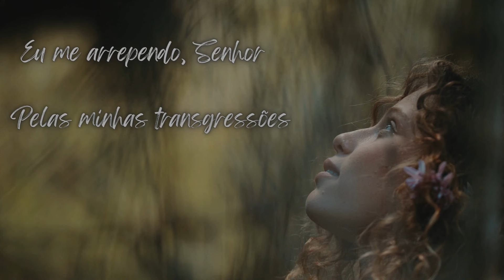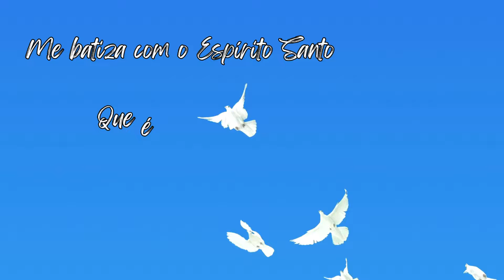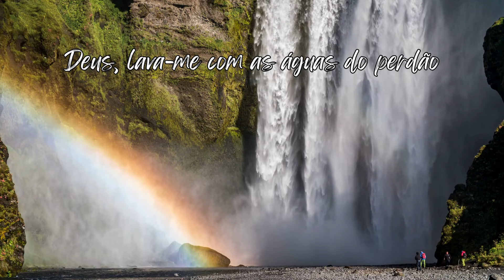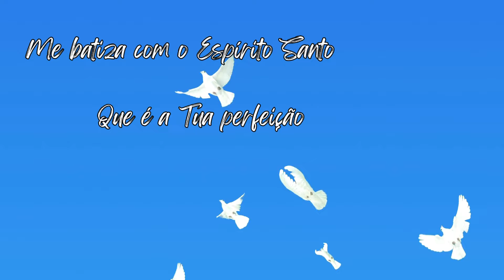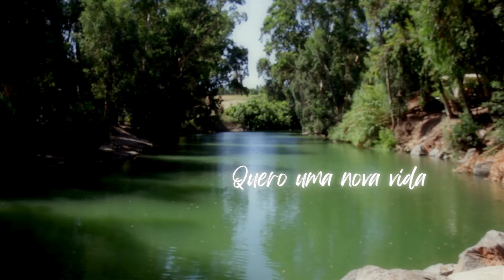Grupo S - Nova vida no Rio Jordão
Nova vida no Rio Jordão
Autor: Luciano félix

Eu me arrependo, Senhor
Pelas minhas transgressões
Eu sou um pecador
Errei nas minhas decisões
Pelas minhas vontades me guiar
Mas hoje quero mudar
Por isso vou ao Teu altar
Pois eu tomo a decisão
Quero uma nova vida
Vou passar pelo Rio Jordão

Deus, lava-me com as águas do perdão
Águas que fluem do Teu Trono
Pra o mar do esquecimento levarão
Me batiza com o Espírito Santo
Que é a Tua perfeição

Irei ao Teu altar
Aonde tenho redenção